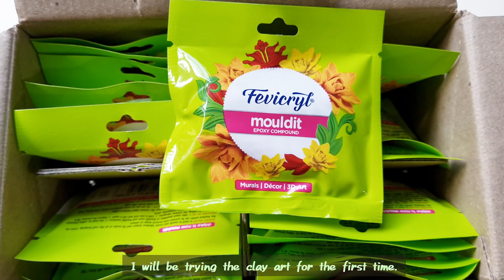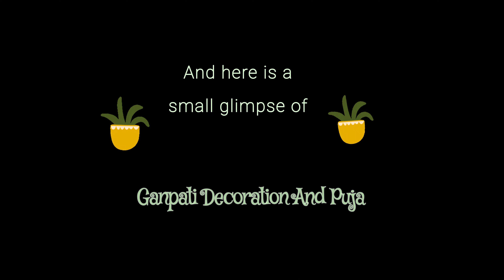Paint With Me | Make Your Own Ganesh | DIY Clay Ganpati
Paint with me, make your own clay ganesh, easy DIY, EcoFriendlyGaneshaIdol

Hi! Happy Tuesday!

Today's video will be a bit different, I will be trying clay art for the first time. In this video, I will show you how I created the Ganesh idol with clay and how I celebrated my Ganesh puja at home this year.

See you again on my next art journey!